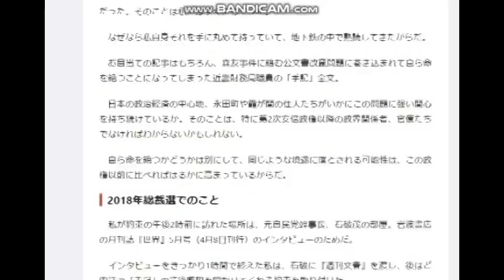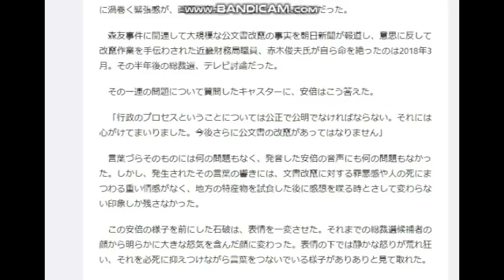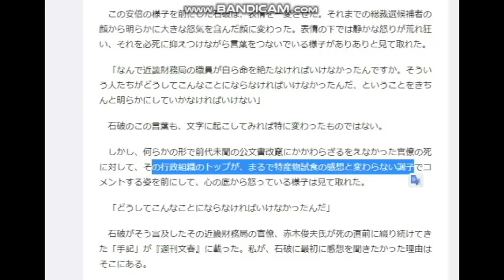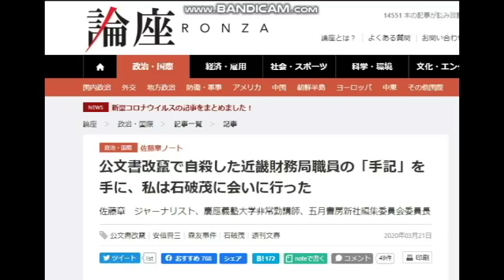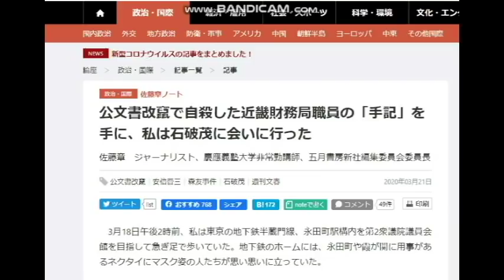【隠居TV】森友事件：石破茂が語る「公文書改ざん」安倍総理を追及も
公文書改竄で自殺した近畿財務局職員の「手記」を手に
私は石破茂に会いに行った

2020年3月末までの従来版「速稼塾」